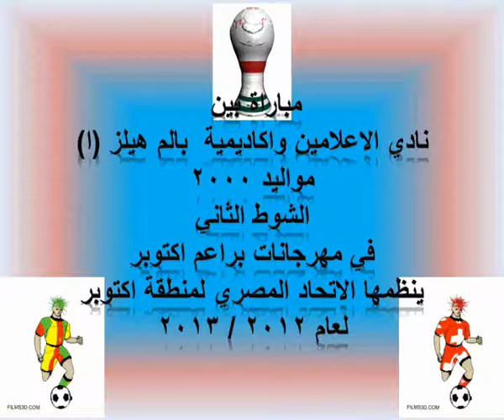مباراة الاعلامين و بالم هيلز الشوط الثاني مواليد 2000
اضغط
لرؤية الفيديو الشوط الثاني الخاص مباراة نادي الاعلامين  و اكاديمية بالم هيلز (ا) في مهرجانات براعم الاتحاد المصري لمنطقة 6 اكتوبر لمواليد 2000 و علي ملعب نادي الاعلامين اكتوبر  الساعة 10 صباحا يوم الجمعة  الموافق / 15/ 2/ 2013